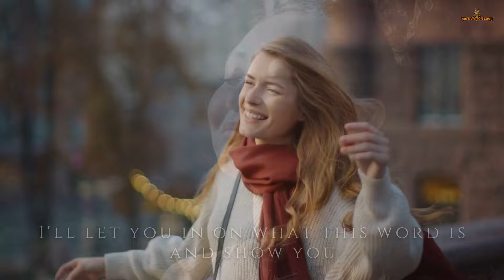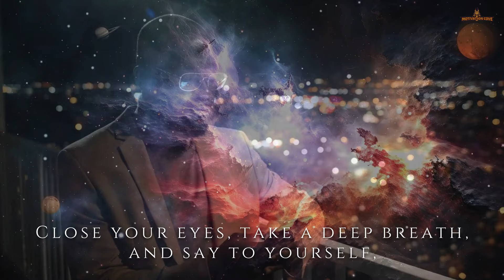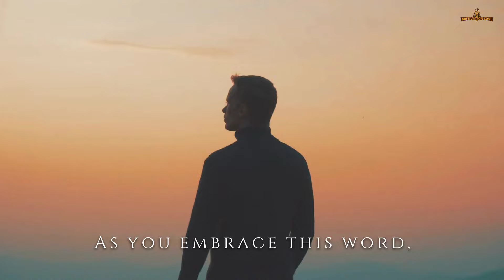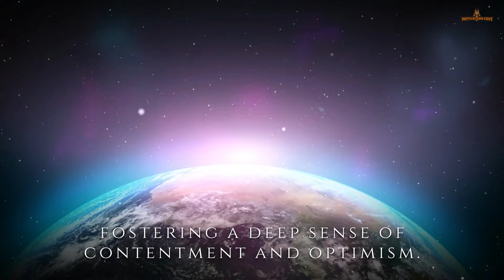My Secret Law of Assumption Hack Using One Word